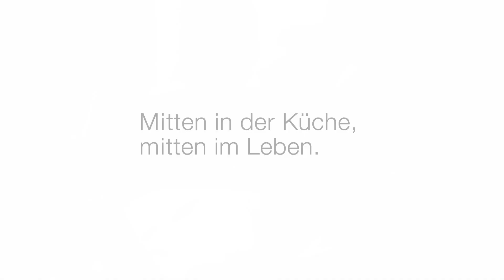Blanco - Werbeclip - Andre Wagner Kamera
Kamera/DoP: André Wagner
Agentur: Neubauer
Kunde: Blanco

andre-wagner-kamera.de
Filmproduktion - Filmemacher - Kameramann - DoP - München
Werbung, Imagefilme, Interviews, Produktfilme, Dokumentationen, Firmenfilme, Portraits.
Eine Full Service Filmproduktion im Raum München / Bayern / Deutschland / DACH - Region